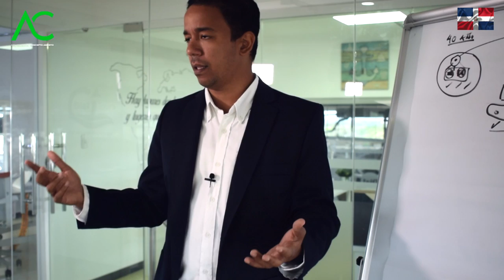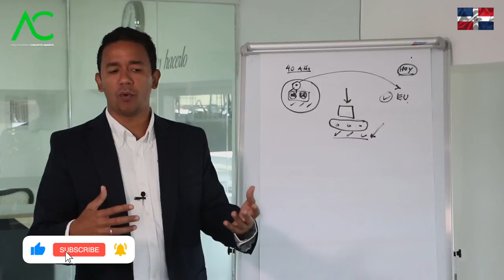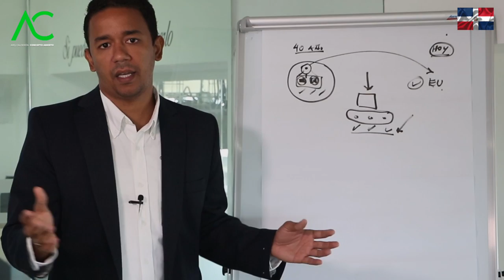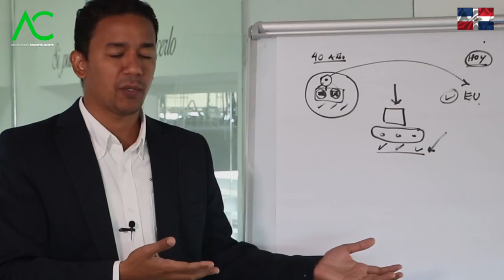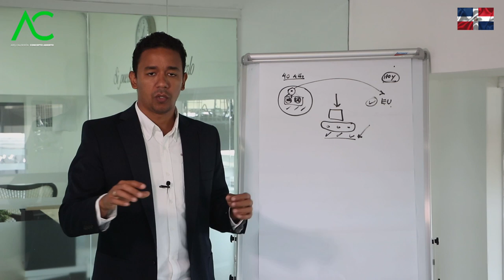🔴 IMPORTANTE de hacer un CONTRATO LEGAL. Arquitecto Calderon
En este video el arquitecto calderon va a explicar acerca de la importancia de realizar contrato legal, evitar alguna filtracion en casa debido a la mala contruccion filtracion. Esta idea explicada es propiedad del arquitecto calderon republica dominicana. calderon arquitecto

QUE NUNCA FALTE UN CONTRATO EN TU PROYECTO DE CONSTRUCCIÓN

¿Por qué la importancia de un contrato? Este documento es relevante debido a que permite asegurar que se cumplan los acuerdo y beneficios para las partes involucradas. De lo contrario, existe el riesgo de que los acuerdos no se cumplan, lo que puede afectar a las dos partes tanto económicamente como productivamente.

Why the importance of a contract? This document is relevant because it ensures that the agreements and benefits for the parties involved are met. Otherwise, there is a risk that agreements will not be honored, which can affect both parties both economically and productively.

1. Si necesitas un Presupuesto,
una orientación o tienes alguna pregunta. ¡Genial!
2. Agrégame a tus contactos de Whatsapp así: 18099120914
3. Si estás en E.E.U.U. o Europa me puedes escribir ahora estamos 24 horas online todos los días.
¿Quieres hablar con el Arquitecto Calderón?